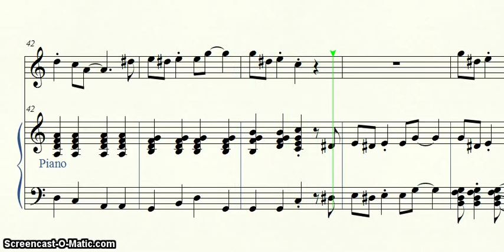Muskrat Ramble for recorder and piano MEDIUM speed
Fun, traditional Dixieland tune,  arranged here for soprano recorder with simple piano accompaniment. Slower speed for practice. Give it a go; let me know how it went.